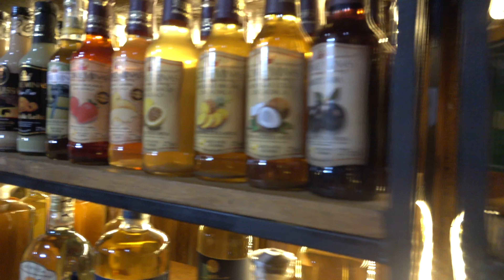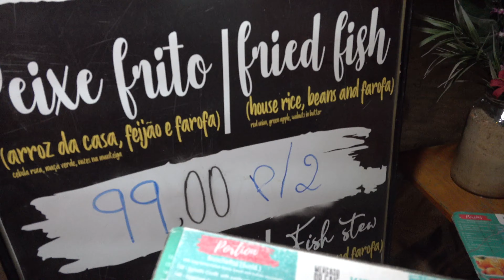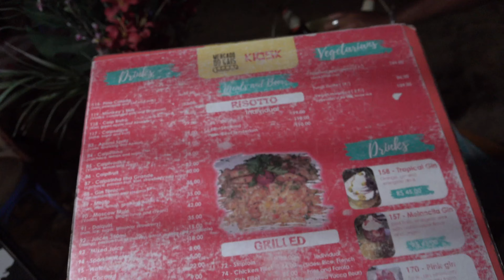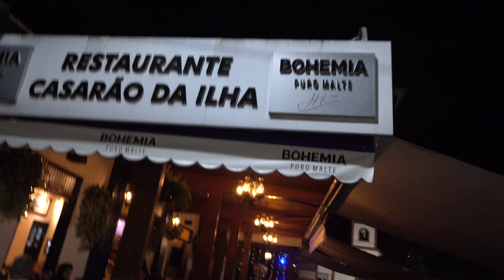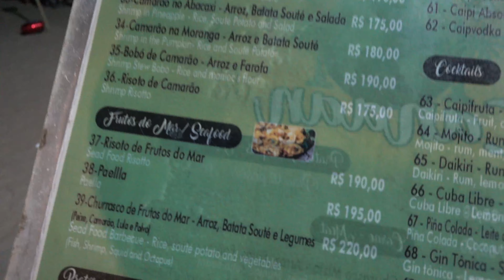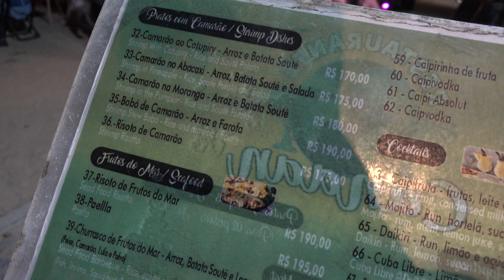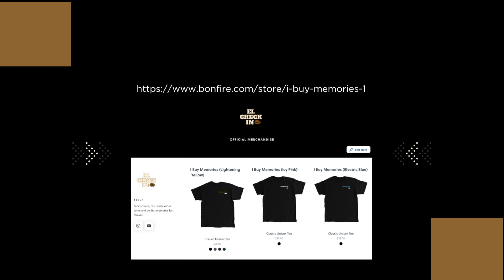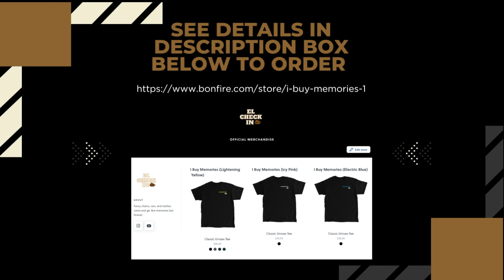Island Life In Brazil 🇧🇷 At Night Was Not What I Was Expecting | Things To Do In Rio de Janeiro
In this video I go to a beautiful island in riodejaneiro brasil ! The catch is the island was so beautiful and picturesque I thought it was outside of rio but its only about 2 hours from the tourist area this trip with me as we see one of the top thingstodo while on vacation in brazil ! Many tourist skip this but tourism goes far beyond copacabana beach!